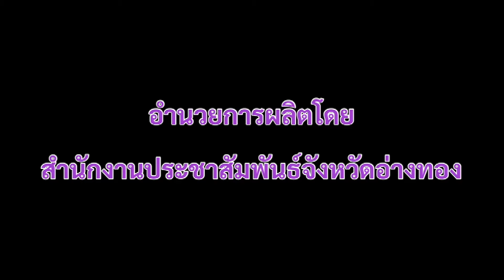คลิป อำเภอแสวงหา จังหวัดอ่างทอง ทำธนาคารน้ำใต้ดินแก้ปัญหาน้ำท่วมขัง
นายสุรพร หมายเจริญ นายอำเภอแสวงหา จังหวัดอ่างทอง ให้ปลัดอำเภอและจิตอาสา ทำธนาคารน้ำใต้ดิน แก้ปัญหาน้ำท่วมขังให้กับบ้านเรือนราษฎร หมู่ที่ 2 ต.ศรีพราน อำเภอแสวงหา ซึ่งอำเภอแสวงหาจะทำธนาคารน้ำใต้ดิน เพื่อบริหารจัดการน้ำ ที่ท่วมขังในหน้าฝนและแก้ปัญหาขาดแคลนน้ำในหน้าแล้งในครัวเรือนและหมู่บ้าน / ชุมชน